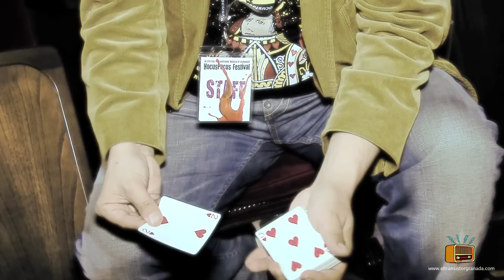Reportaje Festival Hocus Pocus 2012_EL TRANSISTOR_DICIEMBRE 2012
Reportaje realizado sobre el Festival de magia Hocus Pocus celebrado en Granada entre el 21 al 25 de Noviembre de 2012. Reportaje realizado para el programa El Transistor en su edición número 3, emitido en Diciembre de 2012.